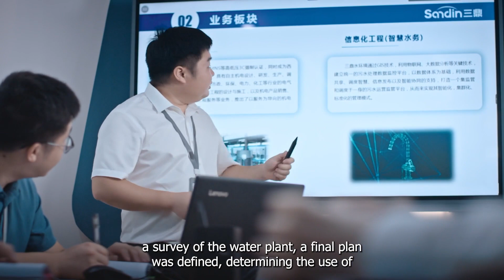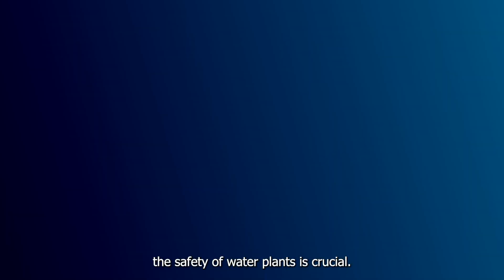Lushan water plant reference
Lushan Waterworks is one of the successful projects of SIMATIC PCS neo in China